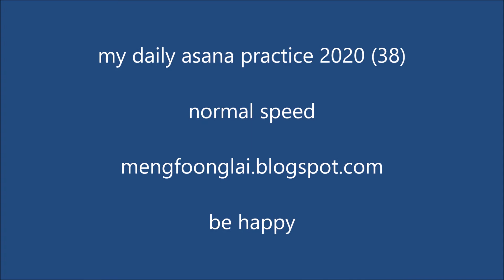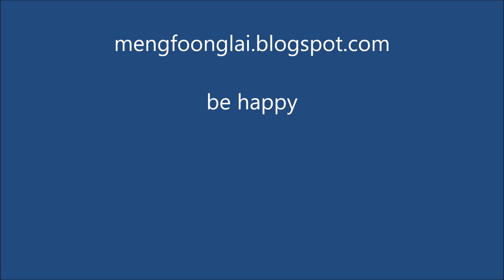My daily yoga asana practice 2020 (38) normal speed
This is part of my daily asana practice in my little peaceful quiet space at home on Penang Island in Malaysia.

Wishing everyone peace during this time being.
May you find some peaceful moments wherever you are.

这是我每天在马来西亚槟城岛上的家里一个安静小空间中练习瑜伽体式和运动的一部分。
祝大家在此期间安宁。愿您无论身在何处，都可以找到一些宁静的时刻。
那些对瑜伽的教学和练习感兴趣的人可以访问我的博客